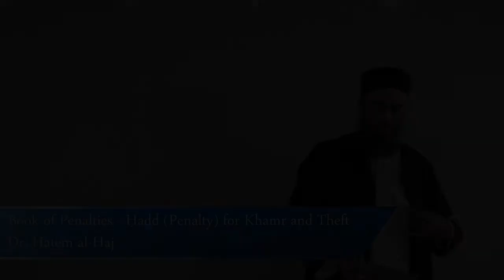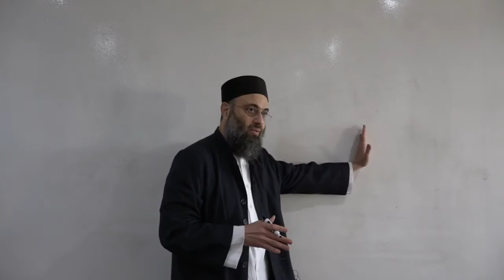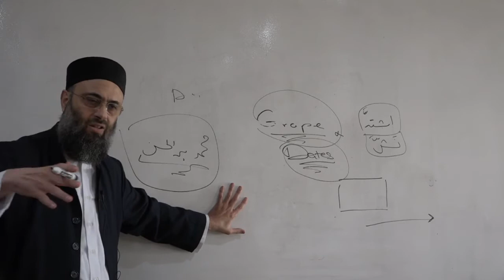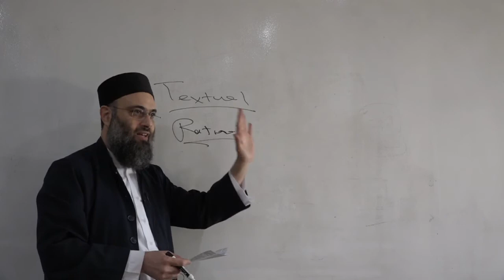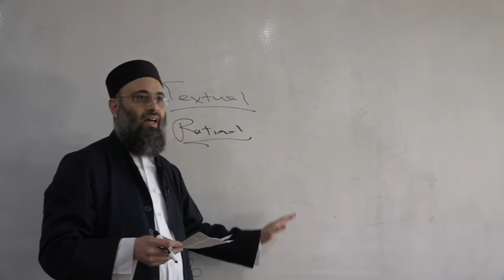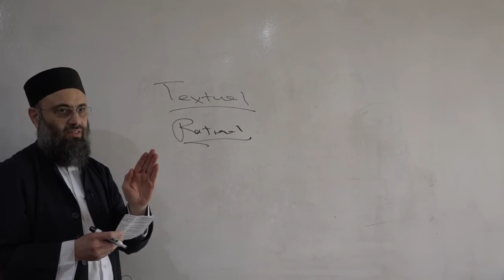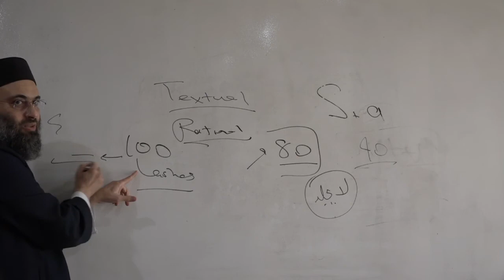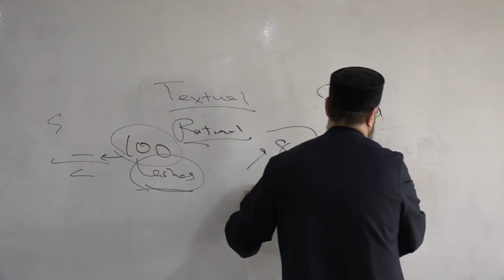FQP17 Fiqh of Penalties :: Hadd for Drinking Khamr and Theft ::